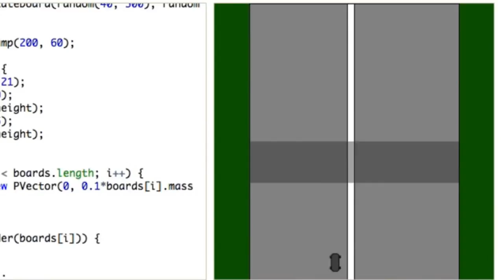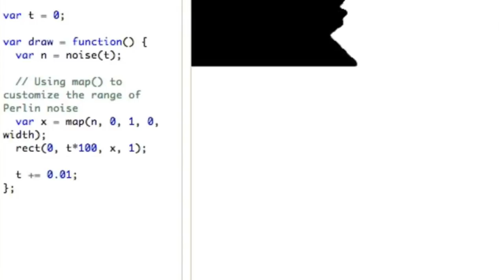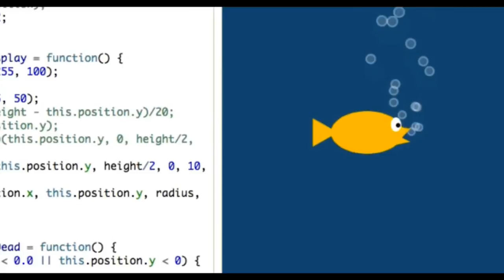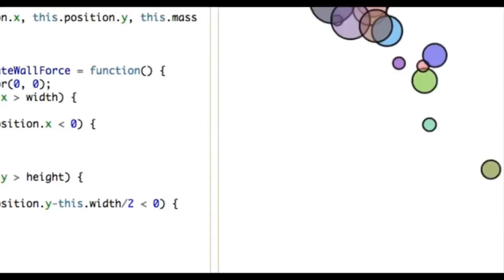Doğal Simülasyonlara Hoş Geldiniz! (Bilgisayar Dünyası)(Bilgisayar Programlama)